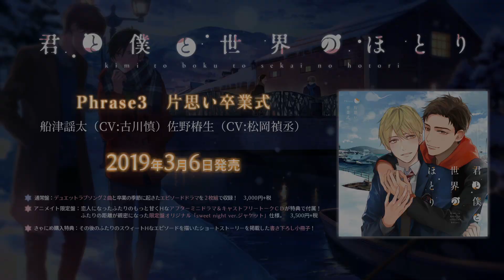【BL】『君と僕と世界のほとり』Phrase3 片思い卒業式 主題歌「ロスト・フェアリーワールド」MV【3月6日発売】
❆『君と僕と世界のほとり』Phrase3 片思い卒業式 主題歌「ロスト・フェアリーワールド」
作詞：真崎エリカ　作曲・編曲：藤井健太郎、廣澤優也
歌：船津謡太（CV:古川慎）&佐野椿⽣（CV:松岡禎丞）

PONY CANYON×GINGER BERRYが贈る音楽から始まるオリジナルBLソング&ドラマ CDシリーズがスタート！
“六花市”という同じ街を舞台に描く親友同士の恋、偶然みつけた恋、幼なじみの恋。
まっすぐ一途に、恋を諦めない彼らを一緒に影ながら応援しませんか？

❆STAFF
シナリオ： 弧山真夜子（GINGER BERRY ）
キャラクターデザイン・イラスト：尾賀トモ
MV：山下RIRI
背景イラスト：ふすい
SDイラスト：女々男
音響監督：蜂谷幸

❆Phrase3 片思い卒業式　ストーリー
『船津謡太（CV:古川慎）&佐野椿⽣（CV:松岡禎丞）』
幼稚園のときに東京から引っ越してきた椿生にとって、謡太は雪の中から助けてくれたヒーロー。それ以来、椿生はずっと謡太に密かな恋心を抱き続けている。椿生が東京の大学に合格すれば、ふたりは春から離れ離れになる。大好きだけど、息苦しいこの街ともあと少しでさよならだと思っていたある日、椿生の嘘がばれるある出来事が起きて……。

❆CD商品情報
発売⽇：2019年3月6日
価格：3,000 円+税　品番：PCCG-01744

[DISC1]
出演：古川慎、松岡禎丞、八代拓、熊谷健太郎ほか
※「ロスト・フェアリーワールド」「同じ空が呼んでる」の歌唱曲もドラマの一部として挿入されている新感覚のオーディオドラマです。

[DISC2]
1.デュエットラブソング「ロスト・フェアリーワールド」
2.デュエットラブソング「同じ空が呼んでる」
作詞：真崎エリカ　作曲・編曲：*Luna
3. ロスト・フェアリーワールド（instrumental）
4.同じ空が呼んでる（instrumental）

‹アニメイト限定盤›
通常盤CDに加え、アフターミニドラマ＋フリートーク CD が付いた豪華3枚組。
初めてふたりきりでホテルにお泊りした夜の甘々お風呂Hを描いたアフターミニドラマ「ありのままの」とキャストフリートーク（出演：古川慎、松岡禎丞）を収録！
ふたりの距離が親密になった限定盤オリジナル「sweet night ver.ジャケット」仕様！
価格：3,500 円+税　品番：BRCG-00063

‹法人別オリジナル特典›
きゃにめ：①書き下ろし小冊子。恋人になったふたりのスウィートHなエピソードを描いたショートストーリーを掲載！
　　　　　②古川慎＆松岡禎丞サイン色紙（抽選で1名様にプレゼント）
Amazon.co.jp：デカジャケット
ステラワース：2L判ブロマイド2枚セット

公式Instagram：＠kimitori_pj